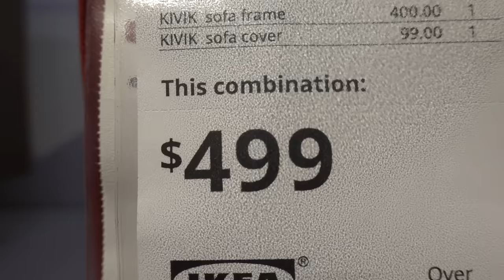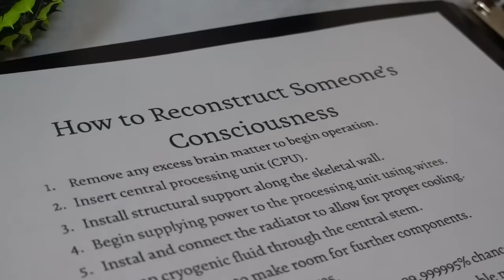SML Parody: Jeffy's Brother!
Jeffy's brother comes to the house and unfortunately he does not have a great experience.